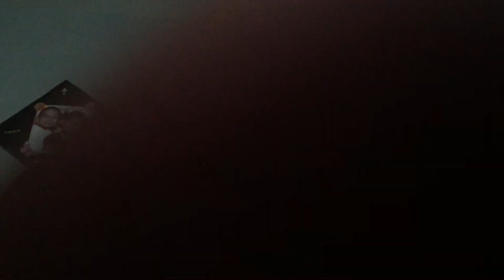The real update of yesterday Thursday watched thanksgiving movie from 2023